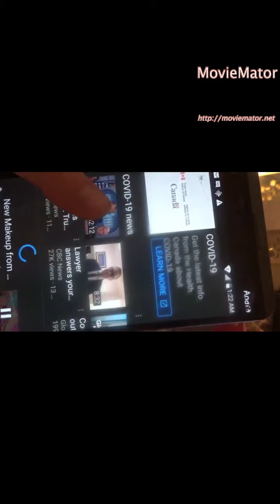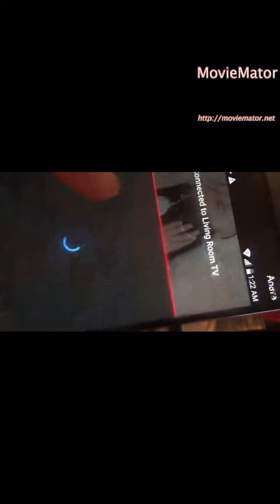quarantine duhh (coViD 19 for everyone):(((...we gotta stay in